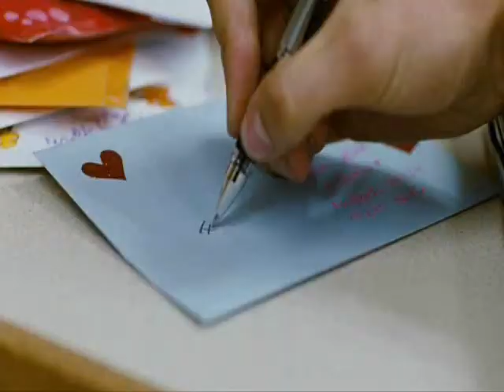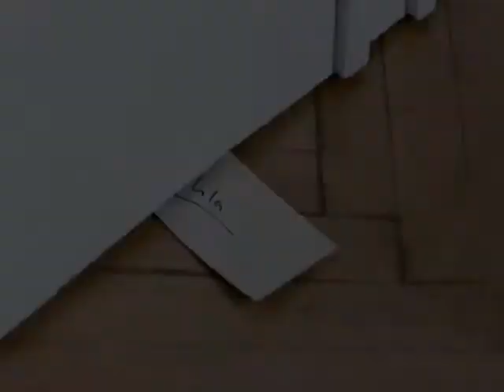Фанатки на завтрак не остаются Nicht ohne dich